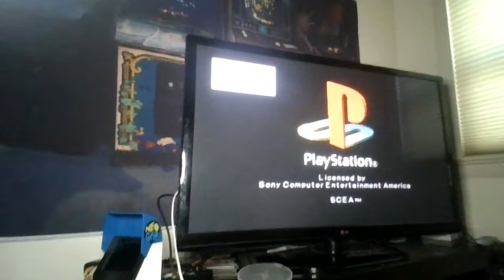nfl blitz 2000 (playstation)